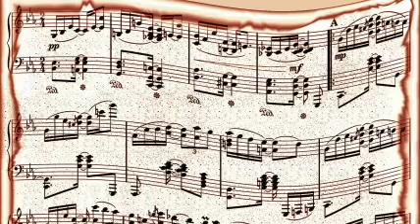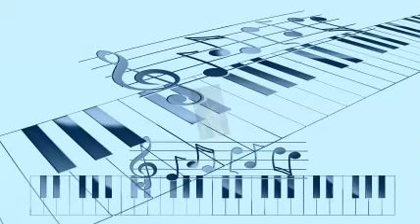Al Dexter Texans - Rosalita